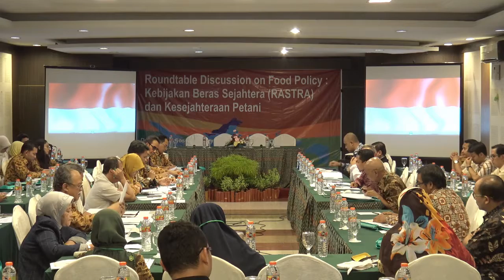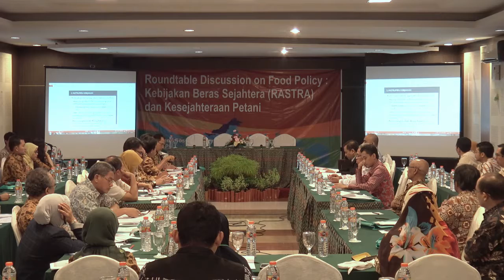Kebijakan Beras Sejahtera (RASTRA) dalam bingkai Narasumber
Roundtable Discussion on Food Policy:
Kebijakan Beras Sejahtera (RASTRA) dan Kesejahteraan Petani

Departemen Sosial Ekonomi Pertanian Fakultas Pertanian UGM.